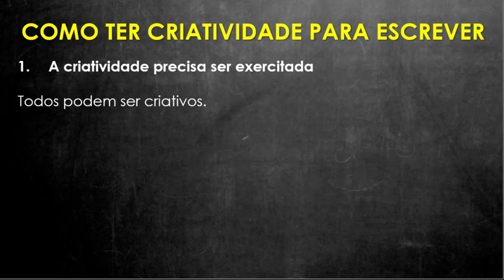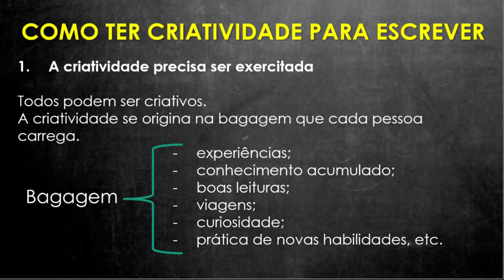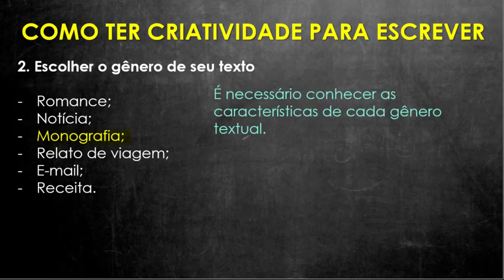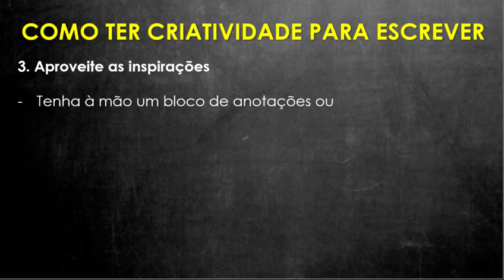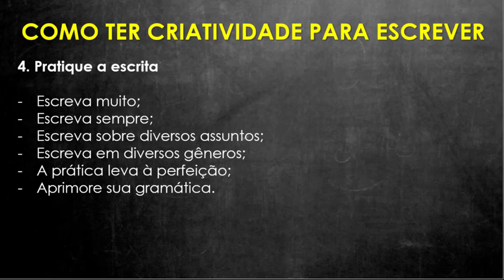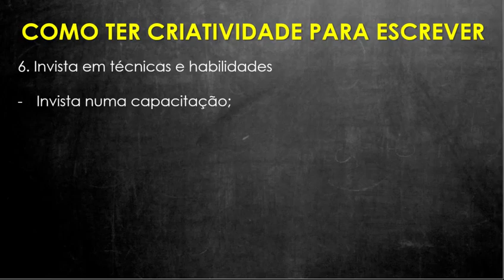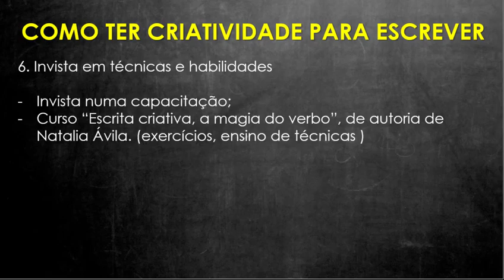📌Como ter criatividade para escrever [Prof. Alda]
Como ter criatividade para escrever

👉Perfil no instagram: @prof.alda

Você conhece o canva? Site para criação de material gráfico, vídeos, livros, panfletos, cartão de visita e muito mais. Conheça, cadastre e use.